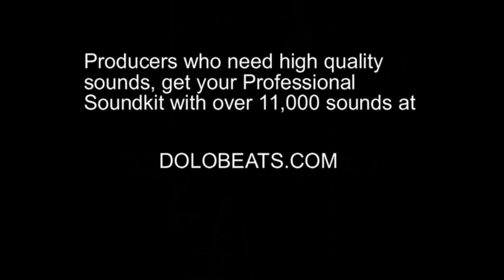Fail: Guy Tries To Break A Glass Bottle With His Head!